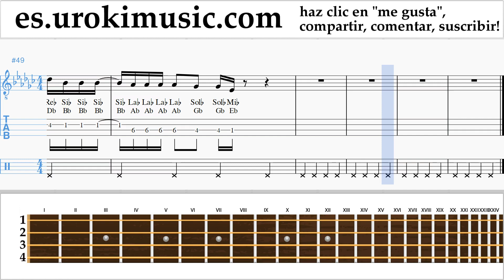Como Tocar Banjo (Tenor irlandés) Demi Lovato - Tell Me You Love Me Tablatura Parte#2 um-i927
Como Tocar Banjo Demi Lovato - Tell Me You Love Me Tablatura Parte # 2 um-i927 Por favor escriba en los comentarios, ¿cómo hacer que las lecciones sean más útiles para usted?